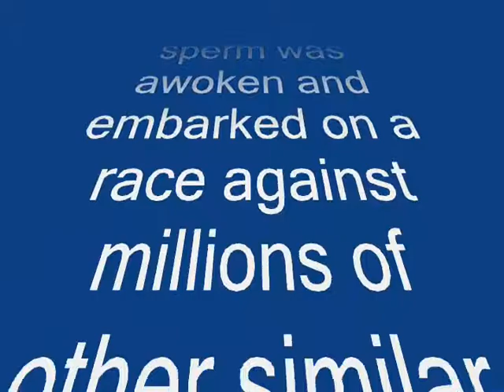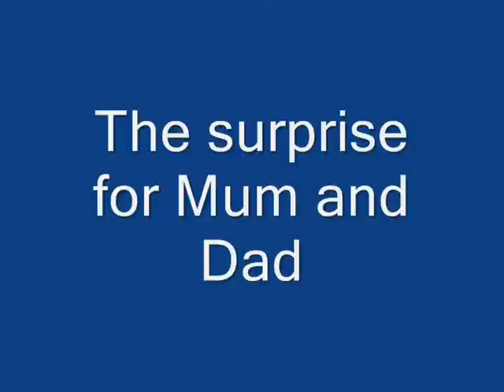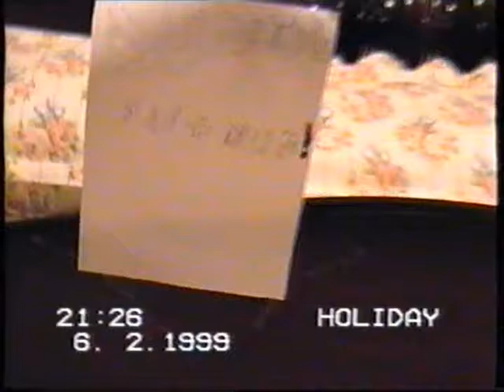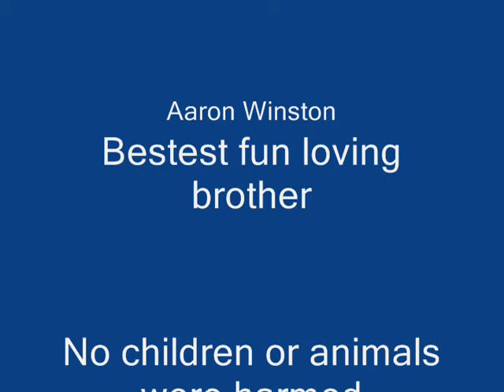Brianna the Movie Nek Minute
Produced for Brianna for her 21st birthday
Small compilation of childhood videos